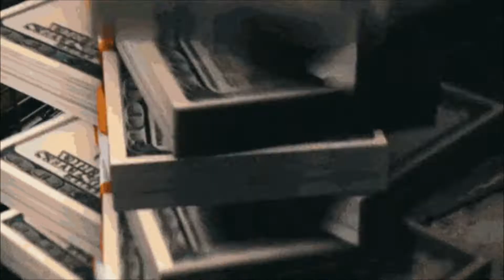[FREE] SSG Splurge x Pyrex Whippa Type Beat "Bloodbath"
Non-Profit/Non-Commercial
Must Credit (Prod. by Jordaan x Duce) in title.